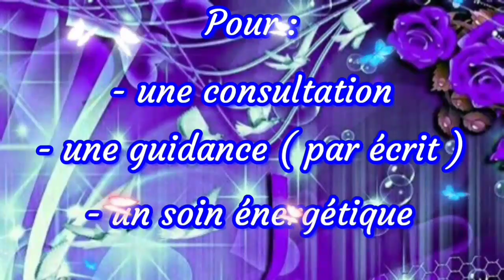💎 Vos deux âmes sont déjà ensemble depuis longtemps. 💎